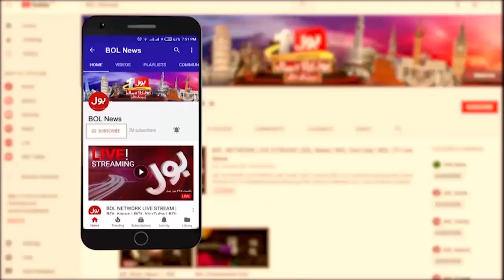Shehbaz Sharif And Raja Riaz Deadlock | Caretaker PM of Pakistan | PPP Leader Revelations | BOL News